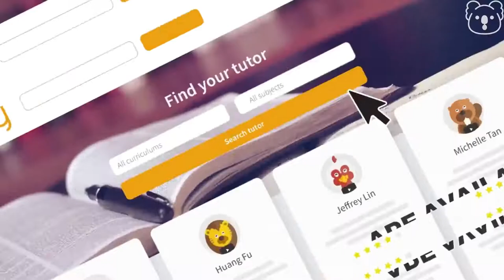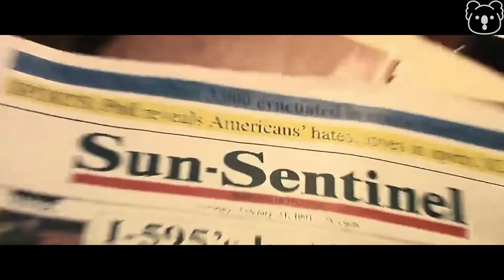Family Adopts a Troublemaking Dog and Things Go Wrong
MOVIE RECAP: A newlywed couple leaves their winter home in the snow and moves to Florida, where they buy their first house and start working at one of the city's many newspaper companies. Soon after they were married, they adopted a beautiful yellow Labrador puppy. But he soon becomes quite the mischievous little creature. Even when he destroys the furniture and fails obedience school, he manages to bring out the best in the happy couple's growing family.

Movie: Marley & Me (2008)